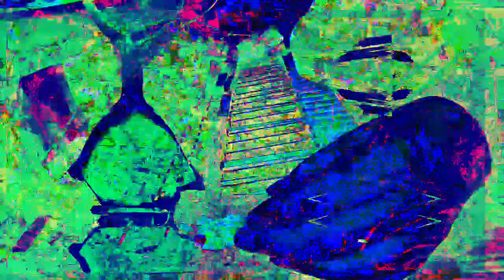11 minutes 39 or 40 second type video mixes made in Max 8 *Photosensitivity Warning*